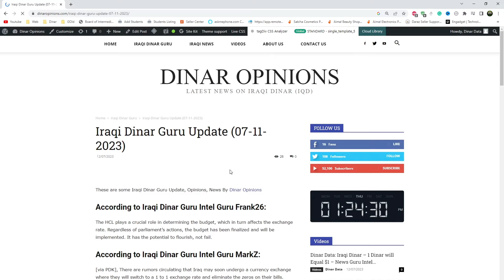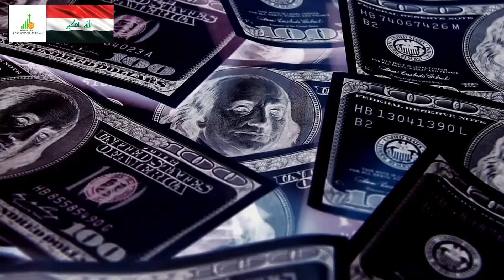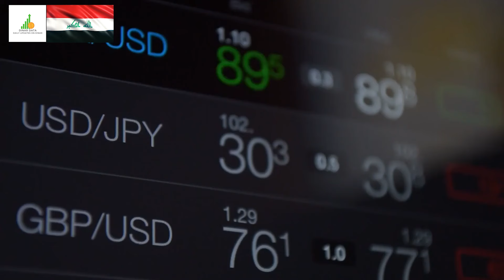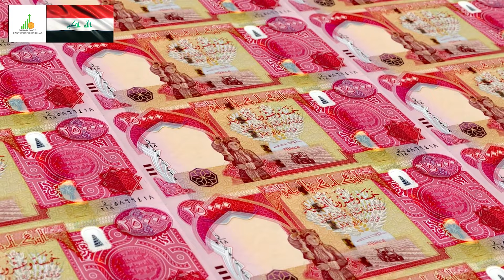🔥 Iraqi Dinar 🔥 Freaking Fantastic 🔥 News Guru Intel Update Value IQD Exchange Rate to USD 💵🤑🎉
Iraq RV
Iraq Reform
iraqidinar
dinar guru updates
iraqi dinar
rapid updates
dinar investment
dinar revaluation
dinar currency exchange rate,
reinstatement
iqd news
when will the dinar currency revalue
dinardetectives
currency reinstatement
new dinar currency
iraq politics